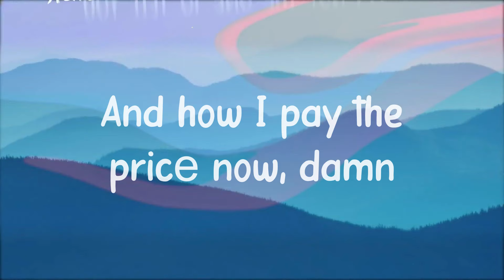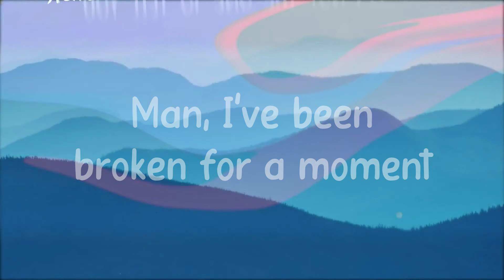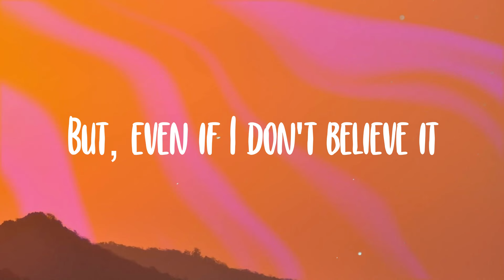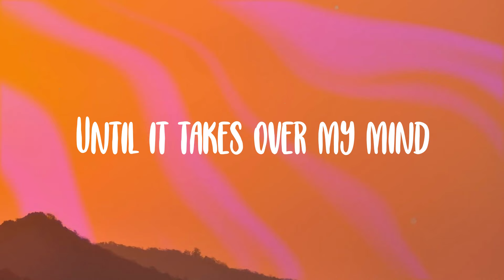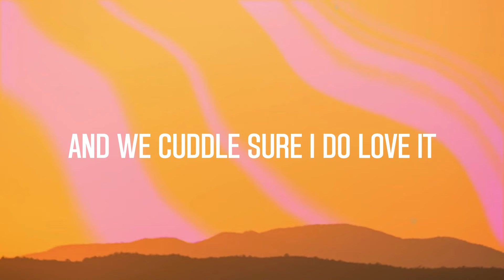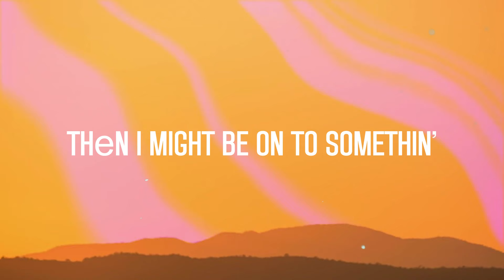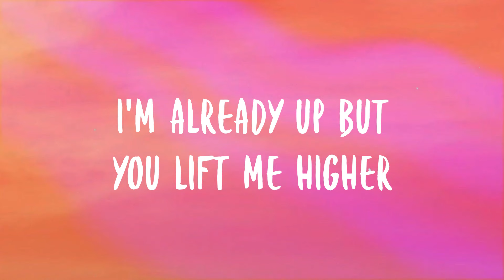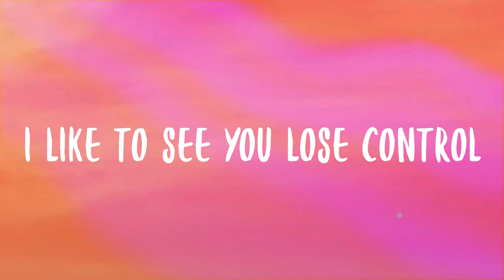Ice Cream Man. - Raye -Visualized Lyrics- 🦋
Ice Cream Man. - Raye -Visualized Lyrics- 🦋  So, this producer hit me up
  On the DM
  He told me
  Hey, I really like what you are doing
  He told me
  Come 'round to the studio, let's cook it
  He told me
  Come to catch a vibe
  And make some music
  But when I got there
  Should've heard what he was saying
  Tryna touch me, tryna fuck me
  I'm not playing
  I should have left that place
  As soon as I walked in it
  How Goddamn dare you do that to me, really
  Coming like the ice cream man
  Till I felt his ice-cold hands
  And how I pay the pricе now, damn
  Goddamn, no, what the Goddamn
  Everything you did
  It left mе in a ruin
  And no, I didn't say a word
  I guess that proves it
  I'm a woman, oh, yes
  'cause I'm a woman
  I'm a very fucking brave, strong woman
  And I'll be damned
  If I let a man ruin
  How I walk, how I talk
  How I do it
  Man, I've been broken for a moment
  I've been through it, no
  It's even harder to be brave alone
  I was a girl
  Now I'm grown, I'm a woman
  A very fucking strong woman
  And I was seven
  Was twenty one
  Was seventeen and was eleven
  It took a while to understand
  What my consent means
  If I was ruthless
  They'd be in the penitentiary
  But all the stress of being honest
  Wouldn't help me
  I pushed it down
  But it was livin' in me rent-free
  And then I fell into
  Some things that were unhealthy
  A place where no one heard me
  Asking them to help me
  Help me, help me
  And how I pay the price now, damn
  Goddamn
  Everything you did
  It left me in a ruin
  I'm a woman
  Very fucking strong woman
  I wish I could say
  How I feel, how I felt
  And explain why I'm silently blaming myself
  'cause I put on these faces
  Pretending I'm fine
  Then I go to the bathroom
  And I press rewind in my head
  Always going round and round in my head
  Your fingerprints stuck a stain on my skin
  You made me frame myself for your sin
  You pathetic, dead excuse of a man
  Ooh
  I'm a brave, strong woman
  Oh, yeah, yeah, oh, oh, oh
  If I let a man ruin, oh
  I'm a very fucking brave, strong woman, yeah